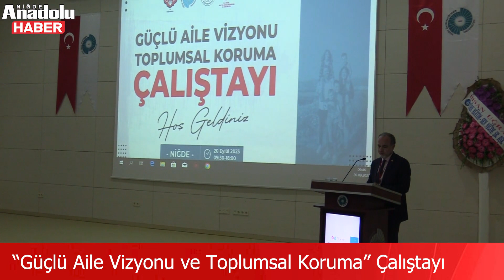“GENÇLERİN HAYALİ EVLENMEMEK”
Güçlü Aile Vizyonu ve Toplumsal Korumanın yol haritasının belirlenmesi amacıyla
Niğde Valiliği öncülüğünde, Niğde Ömer Halisdemir Üniversitesi ev sahipliğinde

Niğde Ömer Halisdemir Üniversitesi Şehit Ömer Halisdemir Kongre ve Kültür Merkezinde gerçekleştirilen Çalıştayda, aile ve evlilik kurumunun güçlendirilmesi ve değerlerinin korunmasına ilişkin farkındalığın artırılması için yapılması gerekenlere ilişkin rapor hazırlanacak.

Çalıştayın açış konuşmasını yapan Niğde Valisi Cahit Çelik; “Güçlü aile yapısı ile güçlü toplum ilişkisi birbiri ile doğru orantılı olup, ailenin sosyal açıdan desteklenmesi, güçlendirilmesi ve her açıdan sağlıklı bireyler yetiştirilmesi önem arz etmektedir.” Dedi.
Ailenin, toplum hayatının en temel kurumu olduğuna dikkat çeken Vali Çelik, şunları kaydetti: ”Aile kurumunun ne olduğunu, toplum hayatındaki yerini ve önemini anlamaya ilişkin bilimsel veriler, bu alanda geliştirilecek politikalar için önemlidir. Aile, evlilik kurumu aracılığıyla kurulmaktadır. Evlilik kararı ve eş seçimi hayatta alınan en önemli kararlardan birisidir. Evlilik kararı; kişinin bundan sonraki hayatını kiminle ve nasıl geçireceğini, kişiyi bekleyen yeni sorumlukları, çocuklarının annesinin/babasının kim olacağını ve ailenin bir bütün olarak nasıl bir hayatı olacağını belirler. Yine erken yaşta yapılan evlilikler veya evlilik konusunda yanlış kararlar alınması kadına yönelik şiddet olgusunu da beraberinde getirmektedir.” Şeklinde konuştu.

Çalıştayda konuşan Niğde belediye Başkanı Emrah Özdemir, Günümüzde aile konusunda çok büyük problemler yaşandığını söyledi.
Son günlerde ailenin yok edilmeye çalışıldığını vurgulayan Başkan Özdemir,  “Özellikle dijital platformlardan kaynaklı Boşanma sayıları inanılmaz derecede artıyor. Niğde’de boşanma oranları yüzde 30’u geçti.  Kısacası ailemiz zarar görüyor. Eskiden gençler arasında; evli mutlu, çocuklu ve huzurlu diye bir söylem vardı. Şimdi baktığımızda gençlerin hayali evlenmemek.  Böyle bir hayalleri var.  Görülüyor ki aile kurmakta zorlaşıyor. Bu çalıştayın sonuçlarını sabırsızlıkla bekliyoruz ve belediye olarak üzerimize ne düşerse elimizi taşın altına koymaya razıyız.” İfadelerini kullandı.

“SORUNLARA ÇÖZÜM ODAKLI BİLİMSEL YAKLAŞIM”

Üniversitelerin toplumsal sorunlara odaklanarak bu meselelere bilimsel yaklaşımalar geliştiren merkezler olduğunu belirten Niğde Ömer Halisdemir Üniversitesi Rektörü Prof. Dr. Hasan Uslu, “Üniversite olarak Sosyal ve Beşeri Bilimler alanında ülkemizin toplumsal mesellerine ışık tutarak, bunlara çözüm odaklı bilimsel yaklaşımlar getiren çalışmalar yapıyoruz.”

Çalıştayda, Niğde Aile ve Sosyal Hizmetler İl Müdürü Umut Zeybek de, Bireyi güçlendirmenin aileyi güçlendirmek, aileyi güçlendirmenin ise toplumu güçlendirmek olduğu bilinciyle çalışmalar yürüttüklerini söyledi.